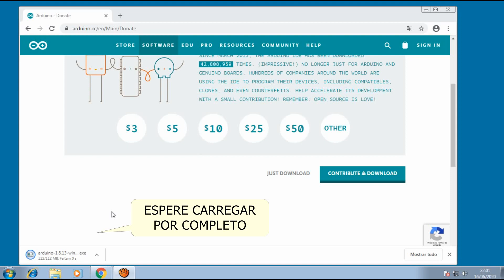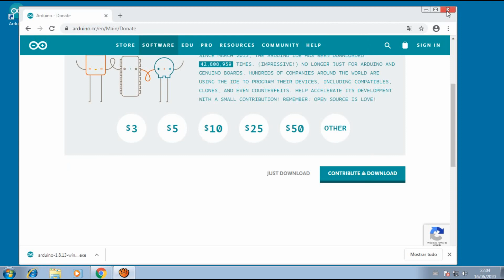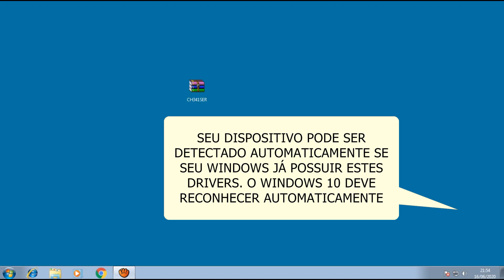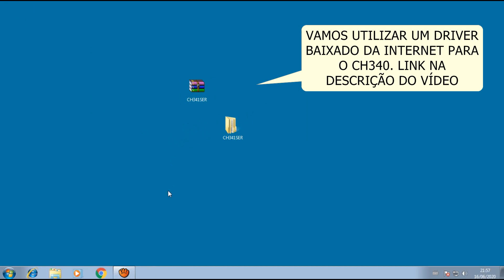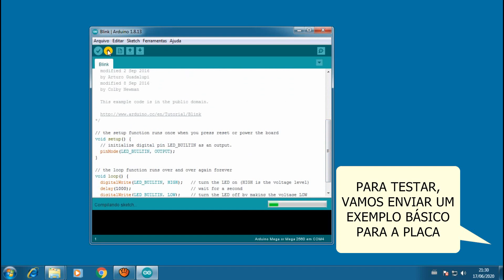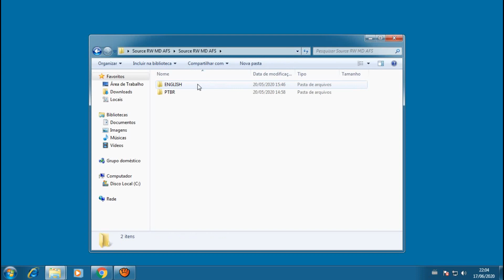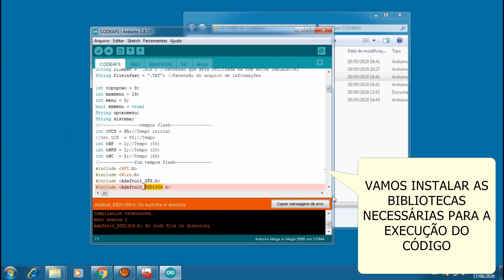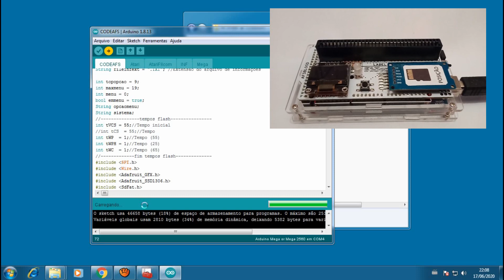Instalando o programa do Leitor/Gravador de Megadrive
Vídeo ensinando a instalar/Atualizar o programa do gravador/Leitor de Megadrive (Shield para Arduino Mega)
***NOVA VERSÃO DO PROGRAMA PARA A PLACA 4MB:

Programa (ANTIGO) código fonte e arquivos das placas do gravador:
**Pedir as placas todas com espessura 1.6 no site de fabricação de placas**